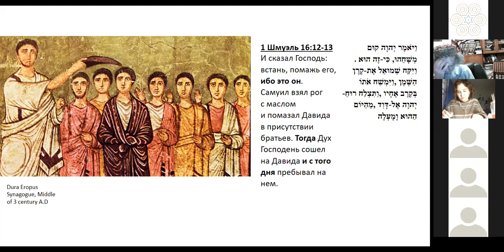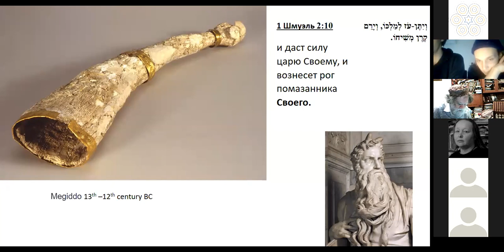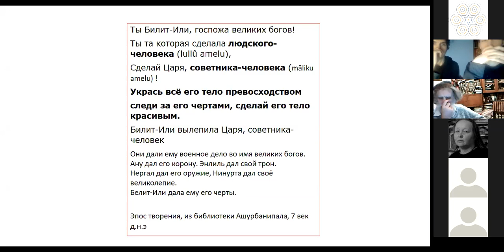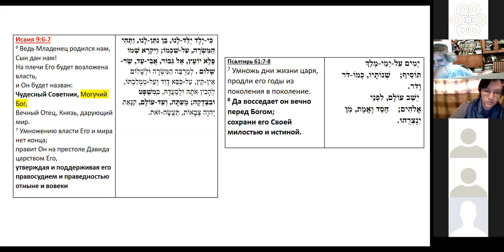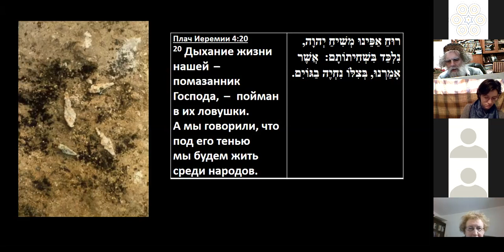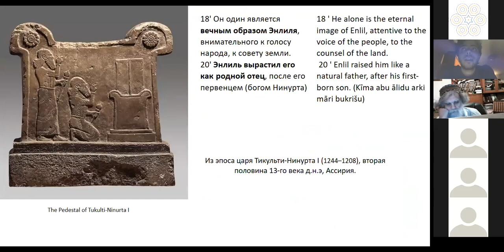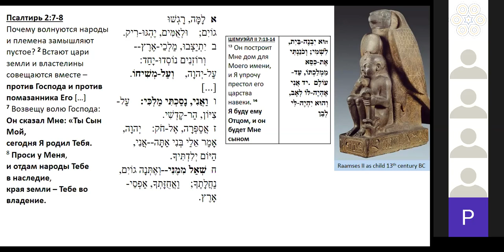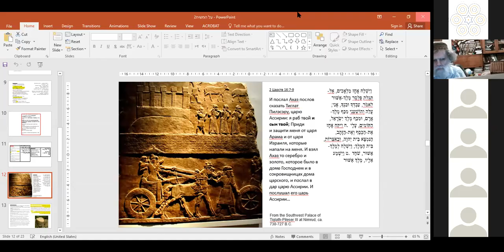«По следам Машиаха», Беньямин Йонин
Возможно, мессианская идея повлияла на мир больше, чем любой другой элемент Иудаизма, так как она породила Христианство, слово, которое буквально означает «Мессианство».
На лекции, однако, мы обсудим первоначальное значение термина «Мессия», когда оно было титулом царя который восседал на троне. Мы рассмотрим, как воспринимался образ царя в древнем Израиле, а также познакомимся с первым появлением мессианской надежды, за долго до того, как сгорел Иерусалим